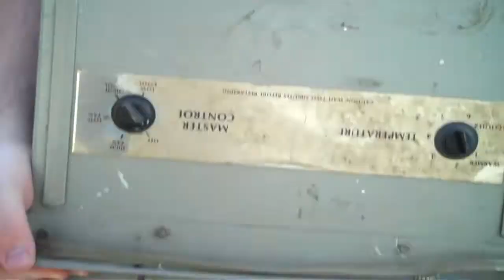I LIFT THIS FOR YOU (DailyVary #69 - 7/26/2010)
In which some fat dude installs an AC, some smokin' hot redhead is introduced and the fat dude talks about being home.